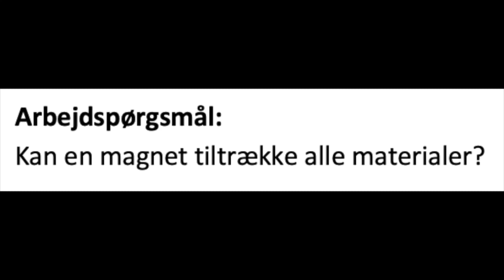Magnetisk tiltrækning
Kan en magnet tiltrække alle materialer?